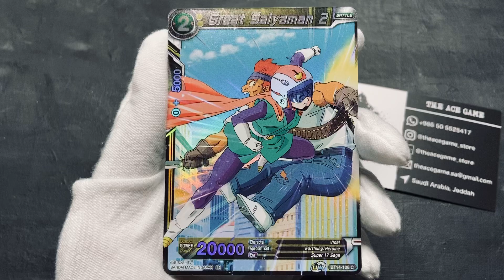Great Saiyaman 2 BT14-106 C